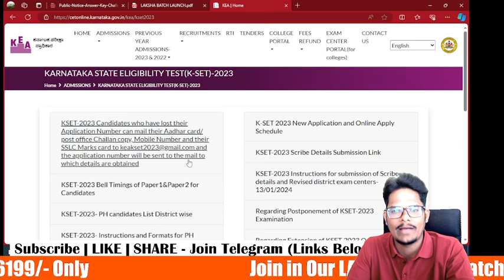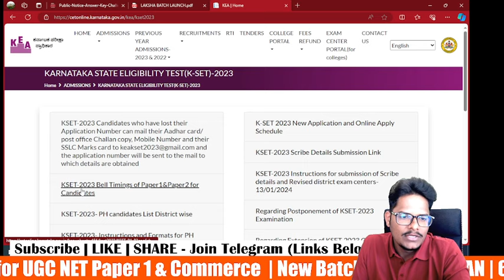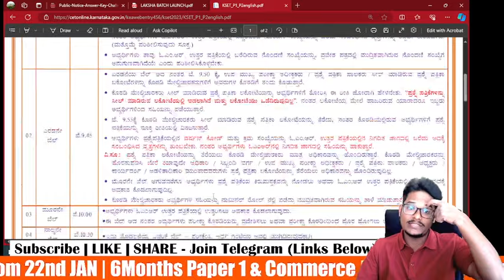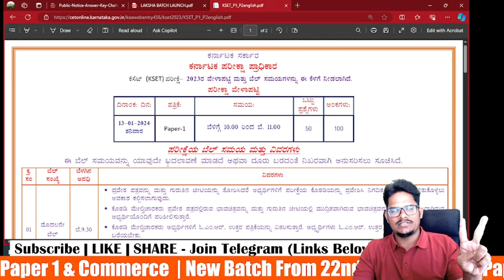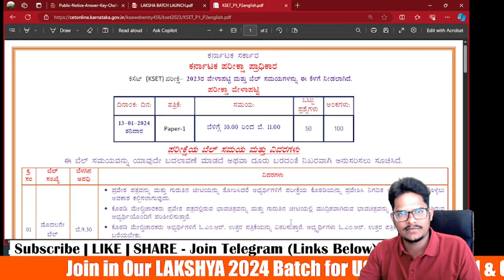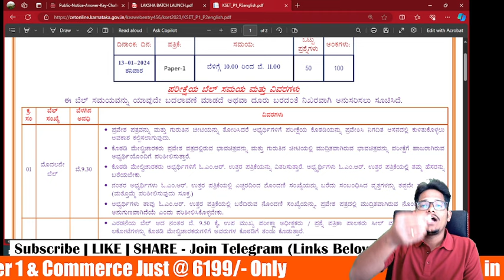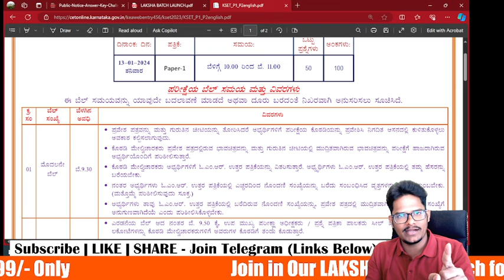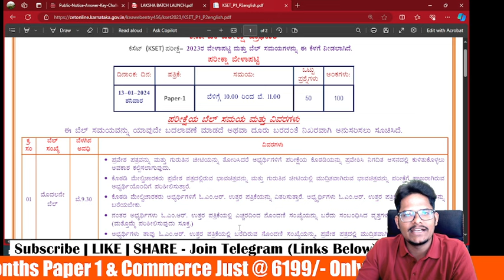KSET 2023 | Last Minute Tips | ಪರೀಕ್ಷೆಯ ಮೊದಲು ನೋಡಬೇಕು | Shiva Sir | Achievers Adda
📞 𝐅𝐨𝐫 𝐚𝐧𝐲 𝐐𝐮𝐞𝐫𝐢𝐞𝐬 𝐂𝐚𝐥𝐥 𝐨𝐧 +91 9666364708
1. UGC NET
2. All States SET Exams
3. Assistant Professor
4. TS/APPSC Lecturer Exams etc.

Elevate your learning experience with Vodnala Shivalingam sir, Qualified in NET JRF Commerce, NET in Management, TSSET, PGDBF, (Ph.D).